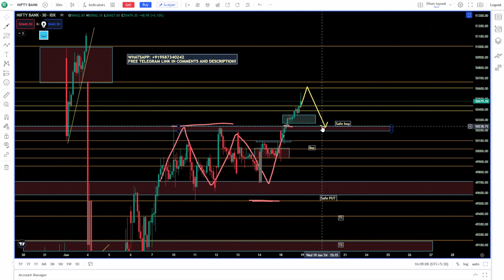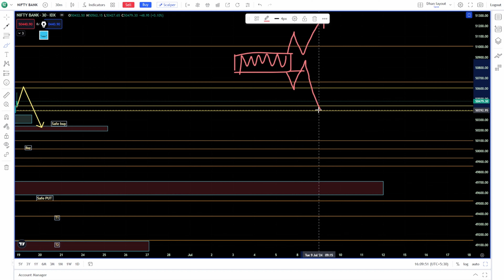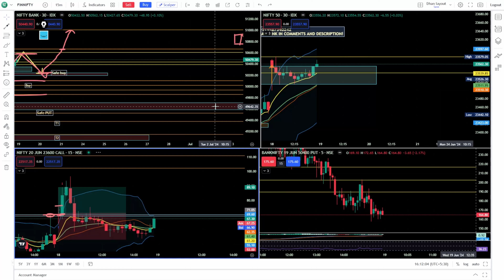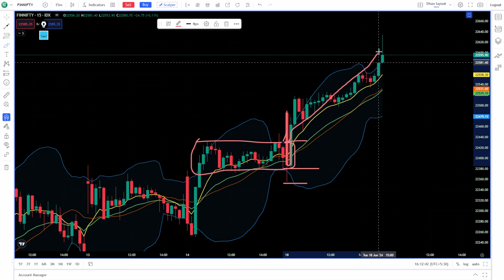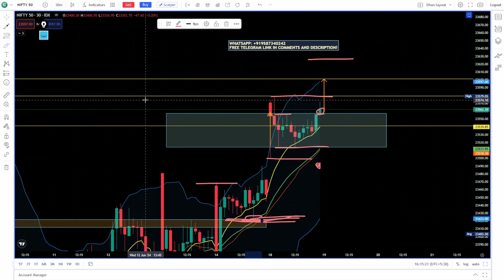Bank Nifty 19 June Analysis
In this video, discover the ins and outs of my successful option trading strategy, focusing on scalping techniques in BankNifty. Elevate your trading game with valuable insights and practical tips.